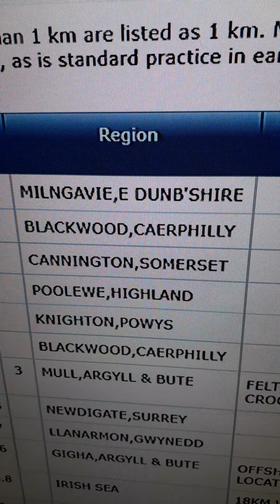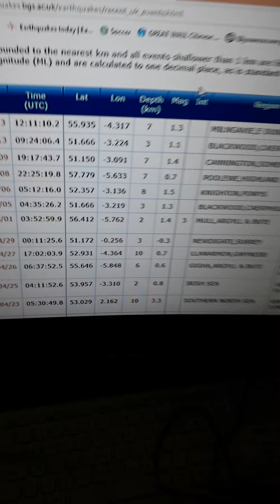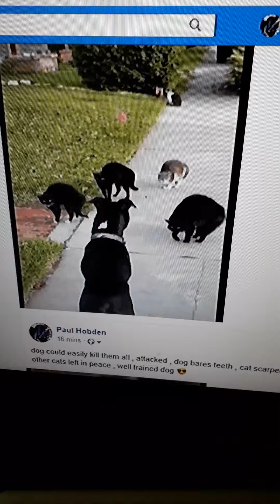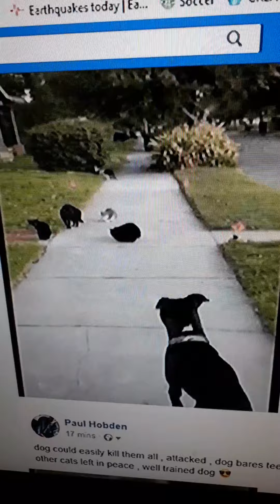Before post office bike ride